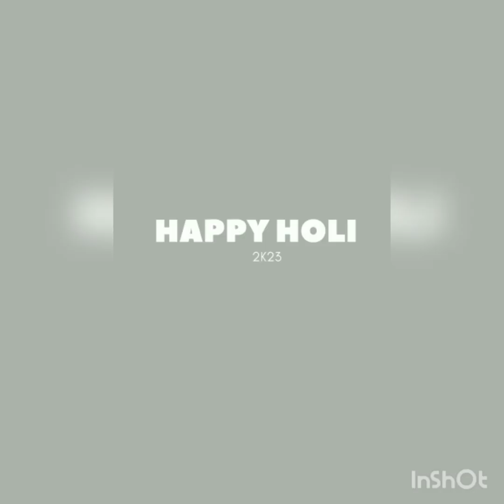Holi celebration in AIIMS Kalyani hostel 🥳